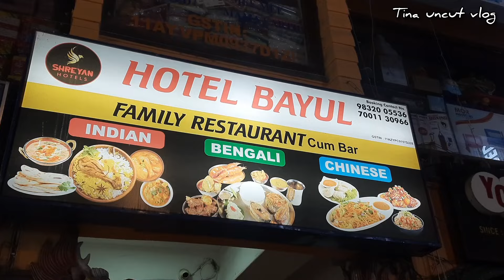Gangtok এ রাতের MG Marg বিদেশের থেকেও সুন্দর🎎কেনাকাটার জন্য কোন shop best!🛍️Gangtok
Gangtok এ রাতের MG Marg বিদেশের থেকেও সুন্দর🎎 কেনাকাটার জন্য কোন shop best!!🛍️ সোয়েটার টুপি মোজা ঘর সাজানোর জিনিস কোথায় কিরকম দামে পাওয়া যায় সব কিছু রয়েছে এই ব্লগে🎏🎐 পেটুক মশাই তে রাতের dinner 🍽️

🛑Tina Uncut is a Bengali YouTube channel that offers an array of daily vlogs, food vlogs, tour vlogs, and more. The channel is hosted by Tina, who takes viewers on fascinating journeys to explore the beauty of Sikkim. Through her videos, Tina provides an intimate glimpse into the culture and lifestyle of Sikkim as she visits local attractions, restaurants, and events. Not only Sikkim, but Tina Uncut also covers the beauty of Bengal and its places. It also shares the cultures values.